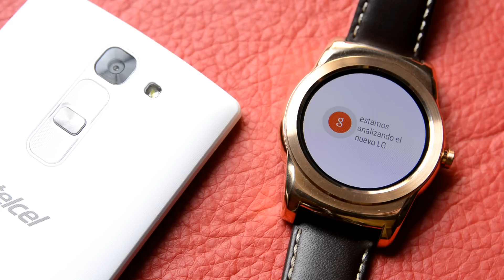LG Watch Urbane - Análisis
Análisis del LG Watch Urbane, uno de los relojes inteligentes más elegantes y funcionales del momento, que llega a Latinoamérica para inaugurar el segmento alto de los wearables y que gracias a Android Wear, se ubica como una excelente opción a considerar.